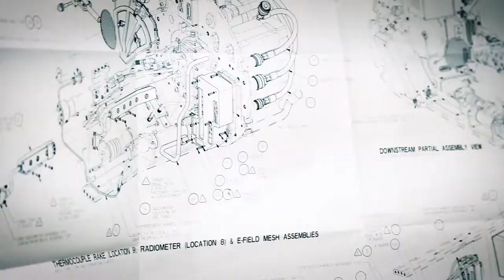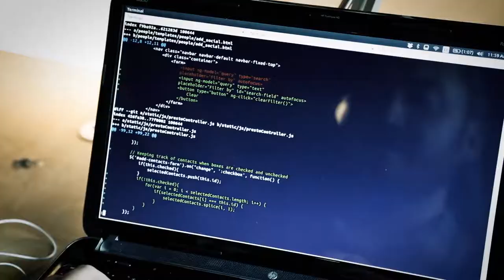Ohio Third Frontier - Building a New Ohio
Check out the new Ohio - where Ohio Third Frontier is backing Ohio’s most innovative tech companies and entrepreneurs!